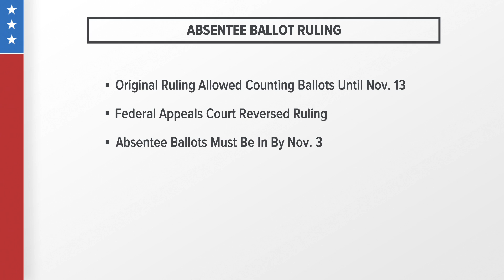Appeals court reverses ruling that would have let absentee ballots be counted after Nov. 3 deadline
Your absentee ballot must be received by Election Day to get counted in Indiana.